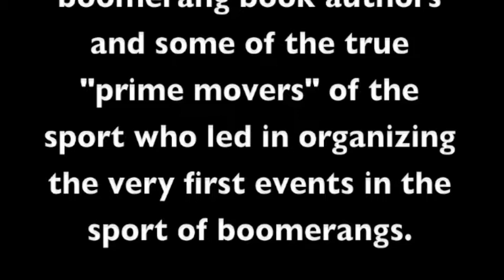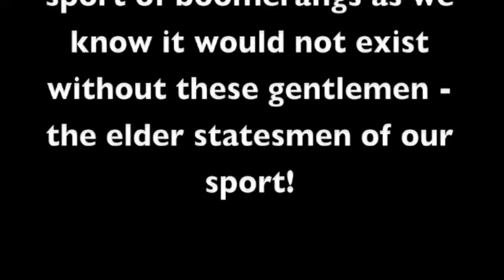Team Forefathers at The 2008 World Boomerang Championships (WBC)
The Forefathers Boomerang Team at the 2008 World Boomerang Championship included some of the true legends of the sport! The team consisted of former world champions and world record holders, boomerang book authors and some of the true "prime movers" of the sport who led in organizing the very first events in the sport of boomerangs.

The "Forefathers" Team consisted of:
Barnaby Ruhe
Eric Darnell
Doug Dufresne
Larry Ruhe
Stu Jones
Jerry Caplan
Harold Toft